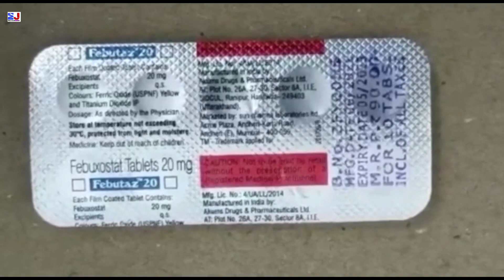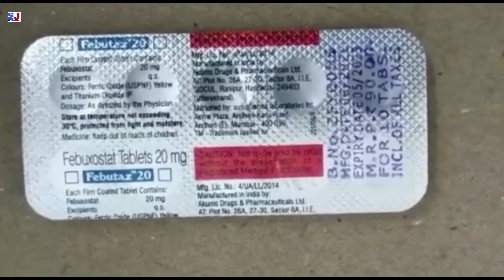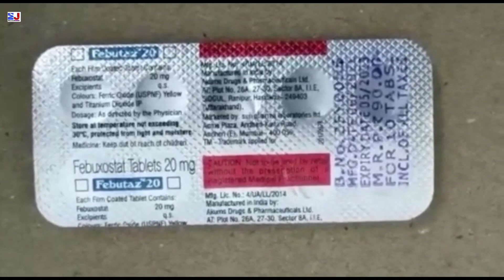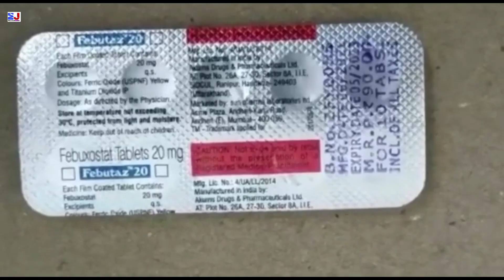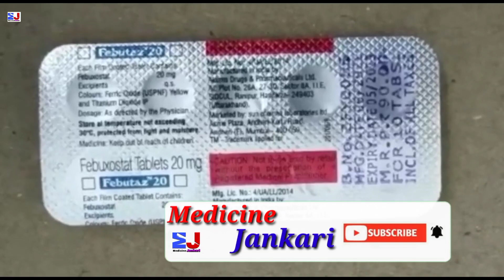Febutaz 20 Tablet | Febuxostat Tablets 20mg Uses | Febutaz 20mg Tablet uses side effects benefits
Febutaz 20 Tablet | Febuxostat Tablets 20mg Uses | Febutaz 20mg Tablet uses side effects benefits dosage review in Hindi

kindly note